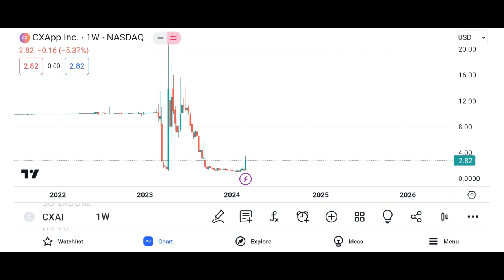CXAI Stock CXApp stock analysis CXAI STOCK PREDICTIONS CXAI STOCK Analysis CXAI STOCK NEWS TODAY